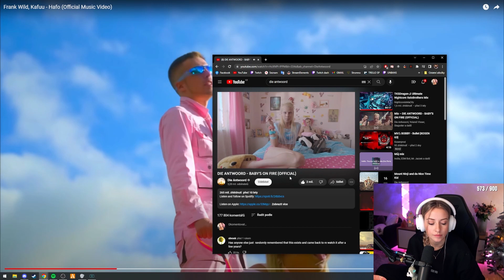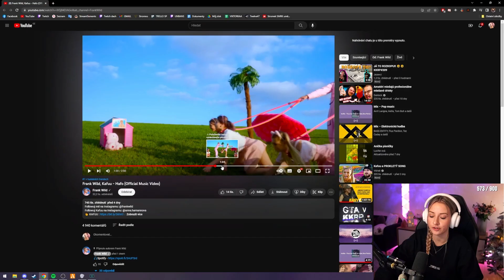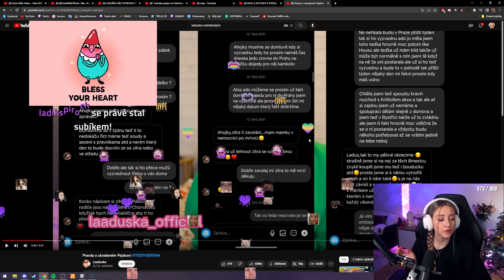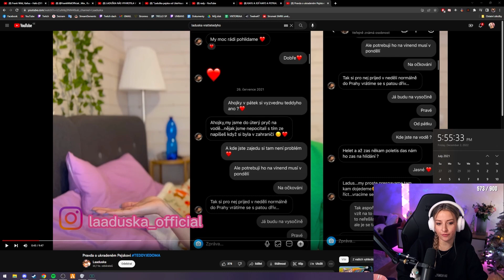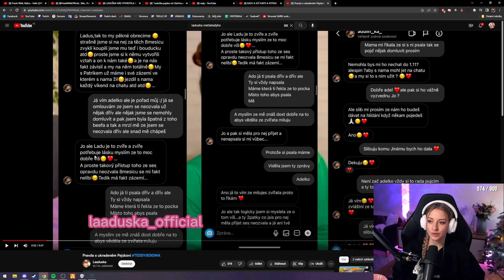HAFU SONG A LADUŠČIN HAFO ? 🤐 | ♥ VIKTORKAA ♥